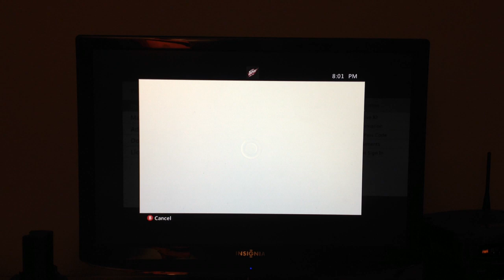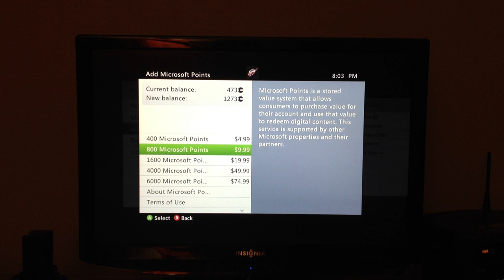Quick Tech Tip #27 (How To Add PayPal Account To A Xbox Live Account Etc...)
I will be making videos with my iPhone 4S for probably the next week so I will do my best.